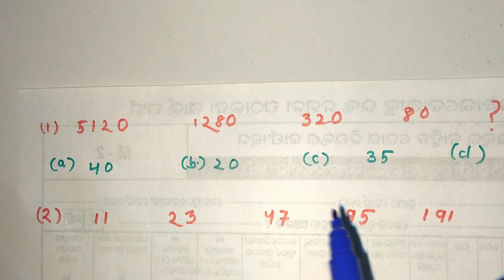Number series questions for SBI Clerk ll Railway group D/ALP II SBI PO exam ll odia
in this video I discussed about some number series questions which were asked in previous years SBI clerk preliminary exam,2016 for odisha students in odia language.
I think after watching this video you will get more confidence for upcoming exam like Railway Group D/ALP, IBPS EXAM,BANK EXAM etc.